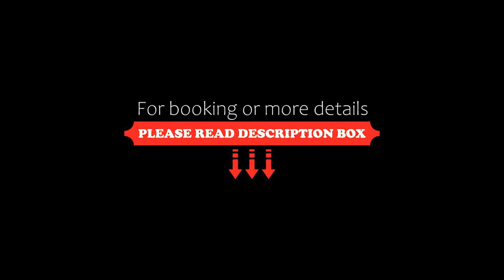Spinnaker Quays, Mooloolaba, Australia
About Property:
Directly opposite Mooloolaba Beach, Spinnaker Quays offers spacious apartments and a heated pool with spa pool. Each apartment has a large balcony off the main living area or a private roof terrace.
Spinnaker Quays Apartments are a 3-minute walk from Underwater World. It is a 10-minute walk to the shops and restaurants along Mooloolaba Esplanade.
All apartments provide full kitchen and laundry facilities. Guests can enjoy gr...
Property Type: Hotel
Address: 101- 105 Parkyn Parade, 4557 Mooloolaba, Australia
Searching For
1. Spinnaker Quays - Mooloolaba - Australia
2. Spinnaker Quays - Mooloolaba - Australia Address
3. Spinnaker Quays - Mooloolaba - Australia Rooms
4. Spinnaker Quays - Mooloolaba - Australia Amenities
5. Spinnaker Quays - Mooloolaba - Australia Offers and Deals
Audio Credit:
Track Title: Reasons To Hope
Artist: Reed Mathis